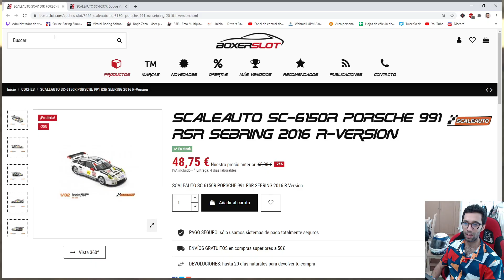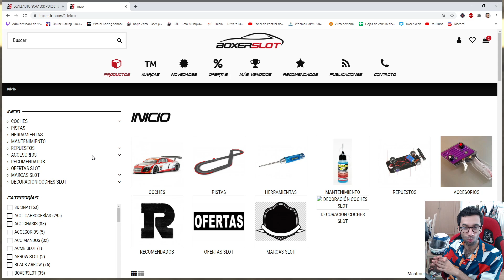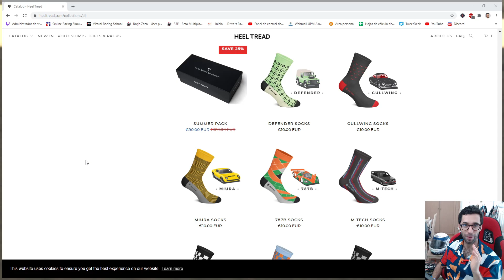🎁SORTEO 2 COCHES SLOT + GUANTES SPARCO + CALCETINES Heel Tread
🔴Si eres Universitario

Mi nombre es Borja Zazo y soy un apasionado del Simracing.